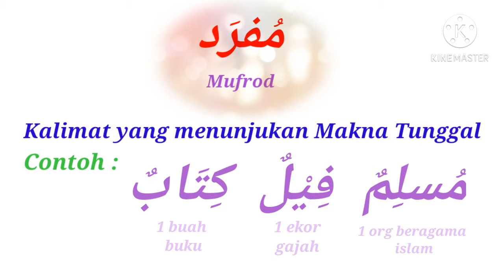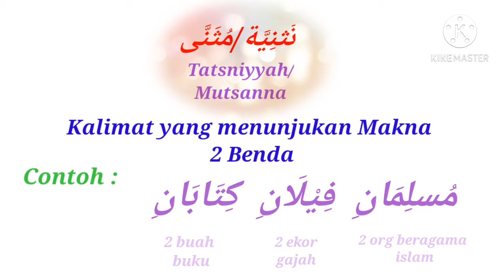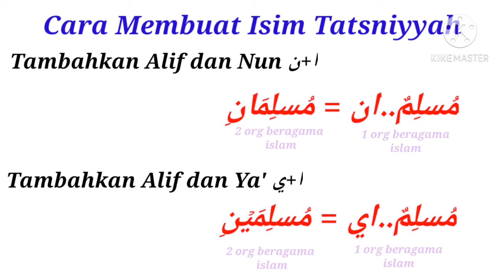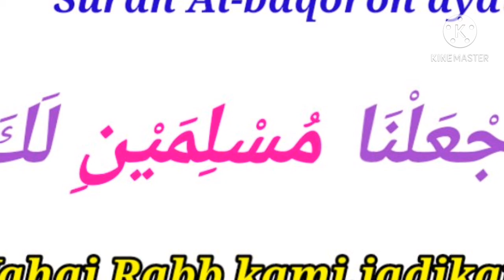Isim Mufrod dan Isim Tatsniyyah/Mutsanna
Belajar bahasa arab dari dasar
belajar bahasa arab dari 0